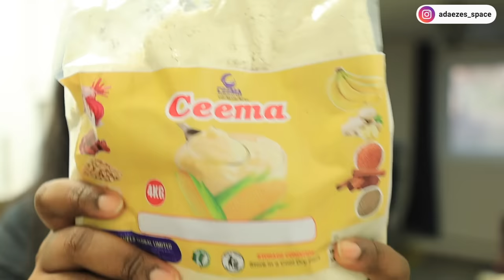Finally with my Sister! How to pack and carry cooked food to Canada.